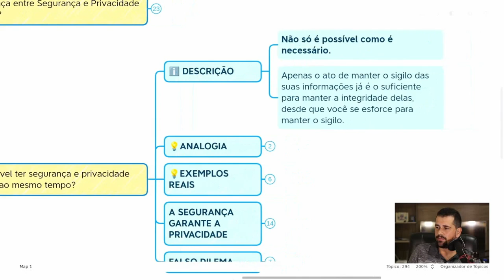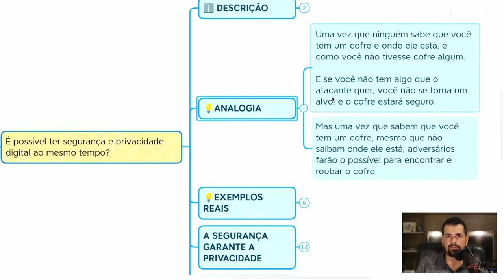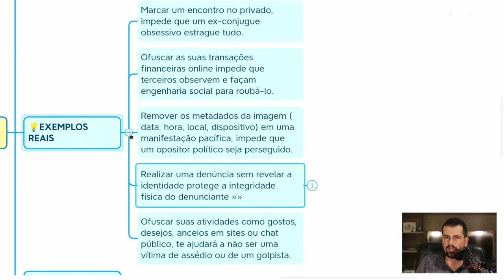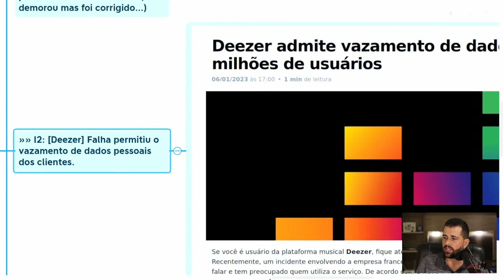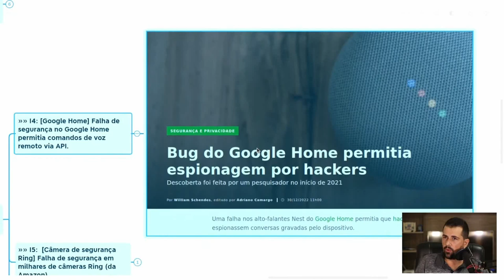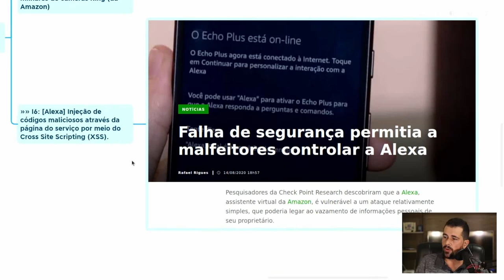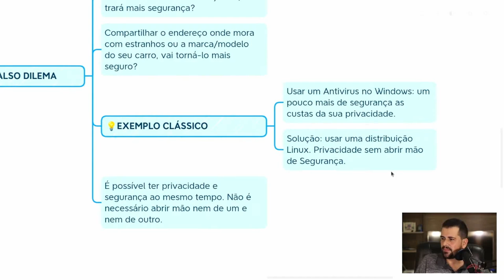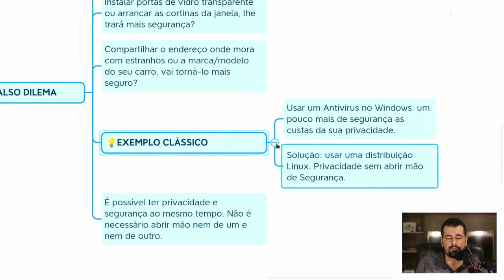Essa CRENÇA continuará mantendo você VULNERÁVEL no meio DIGITAL.